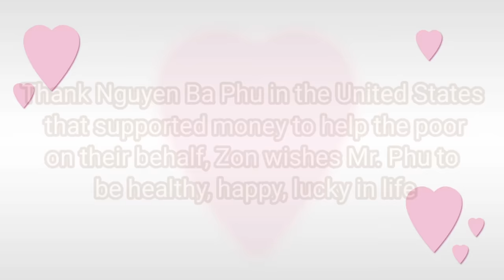Visit a one-of-a-kind poor village in Vietnam, Survival Instinct, Wilderness Alone, Ep 244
Explore the village living apart from society, Survival Instinct, Wilderness Alone, Ep 244